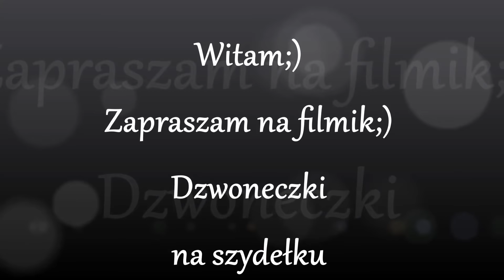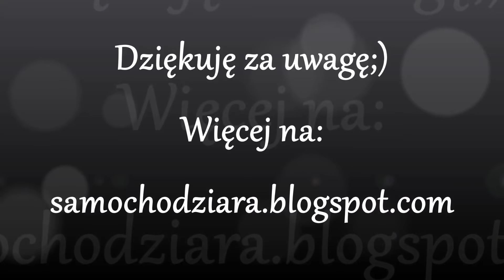Dzwonki na szydełku /Christmas Bell /